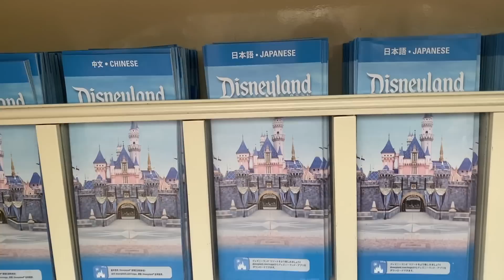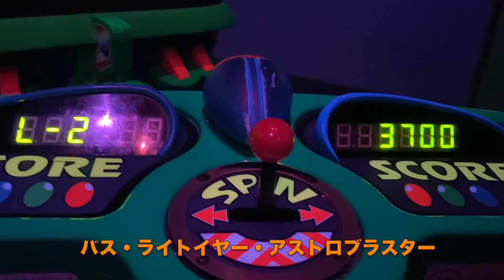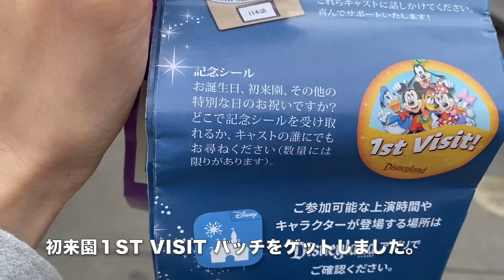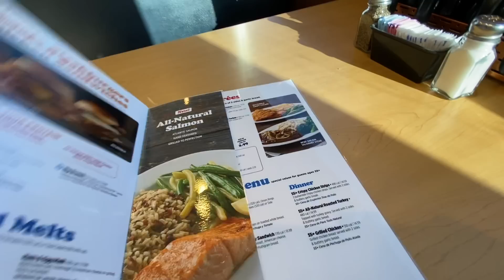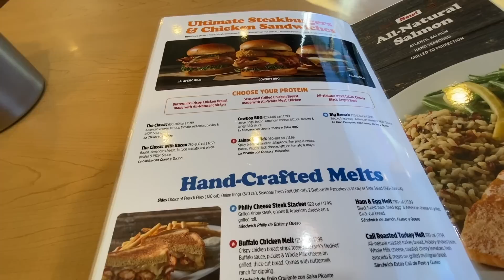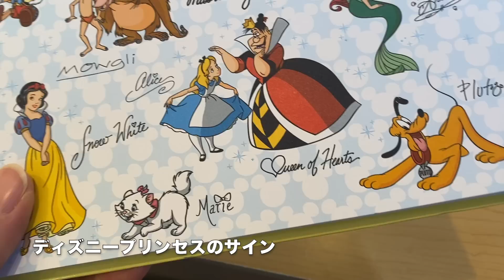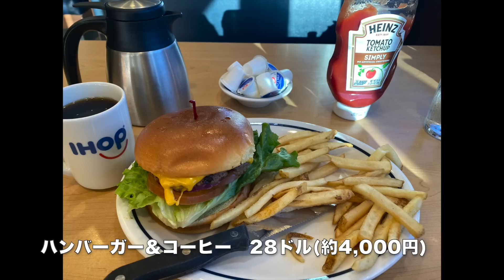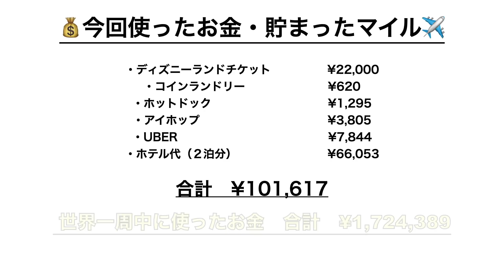【世界一周】カリフォルニアディズニーランドで1日過ごしたら、幸せすぎた🇺🇸世界一周ビジネスクラスの旅#27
今回は世界で一番最初にオープンしたカリフォルニアディズニーランドを大満喫します！

これからカリフォルニアディズニーやロサンゼルスに行く方、世界一周旅行に行く人もそうでない人も、楽しんでいただければ嬉しいです。

★ヨガインストラクターしています🧘‍♀️
ヨガがはじめての方も安心して行える内容です。
興味がある方はぜひご参加ください✨

元丸の内総合商社に勤務し、
現在はOL、YouTuber、ヨガインストラクターとして活動中

2022年9月　YouTubeチャンネル、みっぴ旅行 / Mippi Travel 開設